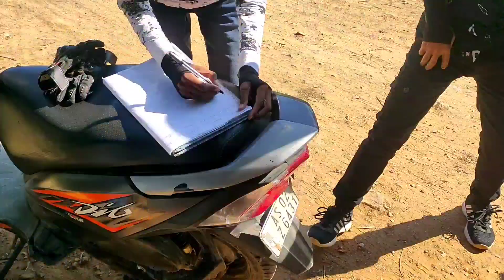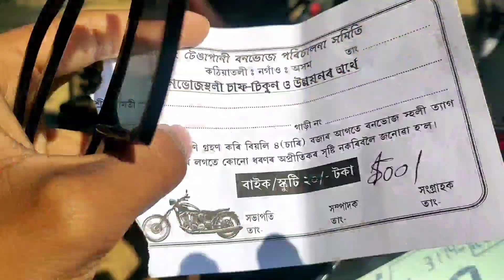Tengapani Picnic Place... ||Assam